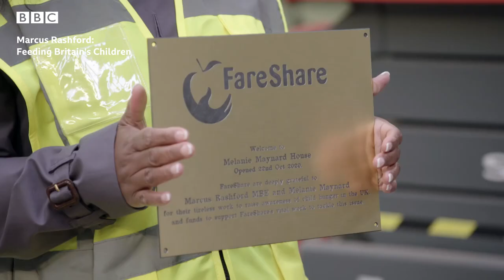Marcus Rashford: Feeding Britain's Children - Teaser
Marcus Rashford: Feeding Britain's Children
21st December, 19:00
BBC One